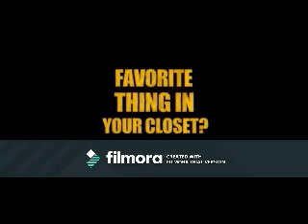If No One Will Listen (Zachary Dean Herron Video)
A video I made for Zachary Dean Herron using the song "If No One Will Listen" by Kelly Clarkson.